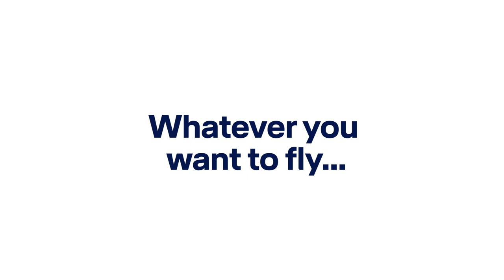Commodities | Lufthansa Cargo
Whatever you want to fly...